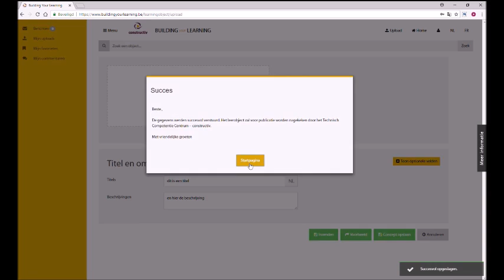Building Your Learning - uploaden van een bestand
Deze instructievideo toont hoe je een bestand moet uploaden in de digitale bibliotheek Building your Learning